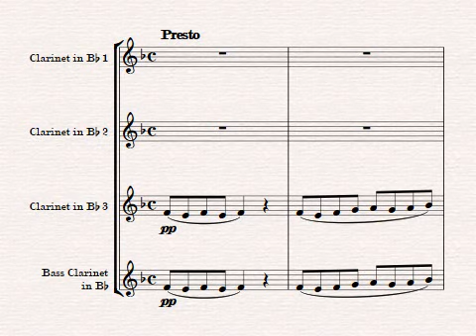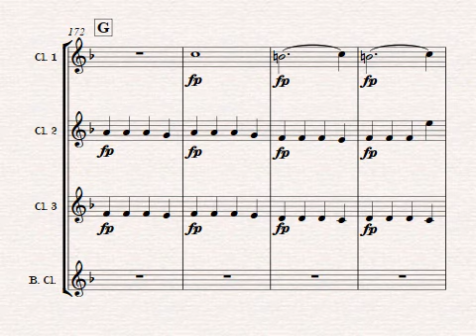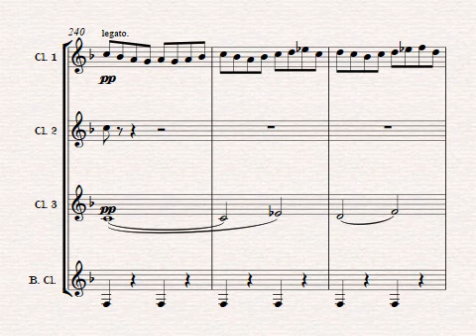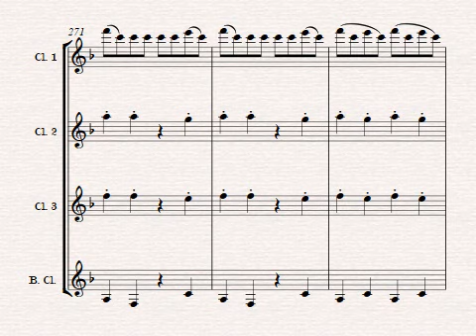THE MARRIAGE OF FIGARO OVERTURE - W. A. MOZART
Arrangement for Clarinet Quartet by Paulo C. Gonçalves